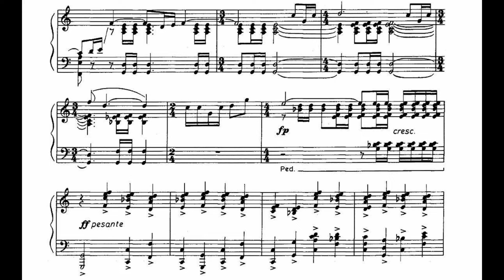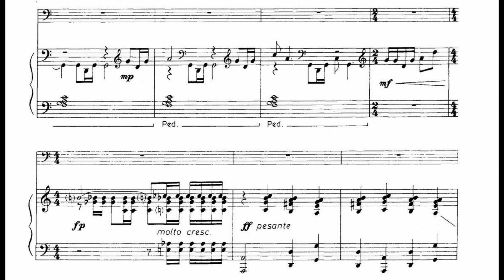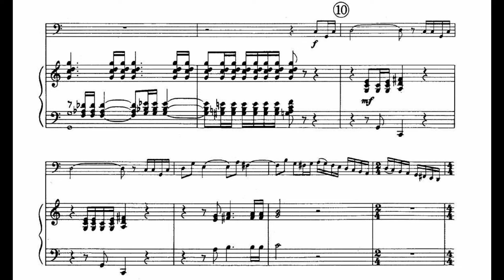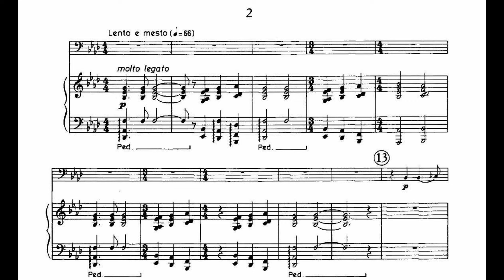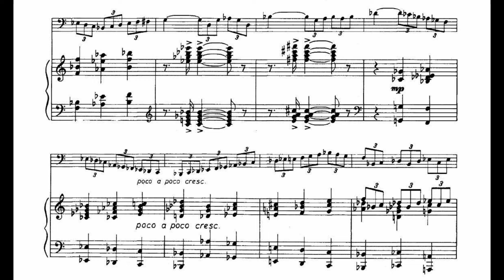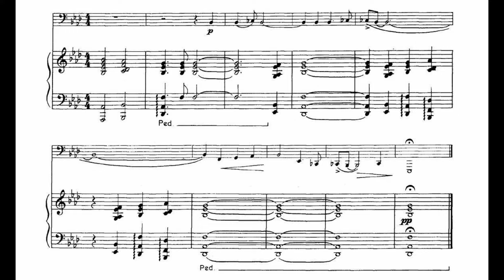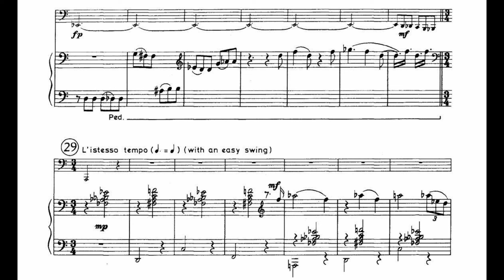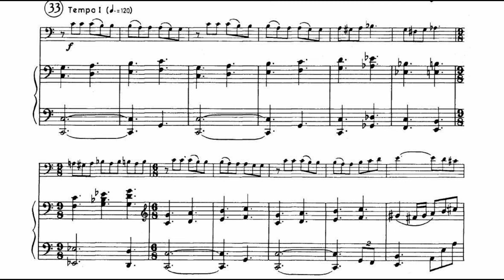Edward Gregson - Tuba Concerto [Score-Video]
Edward Gregson - Tuba Concerto (1976)

1. Allegro deciso - 0:00
2. Lento e mesto - 6:25
3. Allegro giocoso - 12:25

James Gourlay, Tuba
Royal Ballet Sinfonia
Gavin Sutherland, Conductor

The Tuba Concerto was originally written in 1976 for brass band. The orchestral version was made in 1978 but did not receive its first performance until 1983 when it was premiered by its dedicatee, John Fletcher, at the Scottish Proms in Edinburgh with the Scottish National Orchestra, conducted by Sir Alexander Gibson.

The concerto is in three movements, following the usual quick-slow-quick pattern: Allegro deciso, Lento e mesto, Allegro giocoso. The first is in a sonata form shell with two contrasting themes, the first rhythmic in character, the second lyrical. There is a reference made in the development section to the opening theme of Vaughan Williams’s tuba concerto, but only in passing.

The second movement unfolds a long cantabile melody for the soloist, which contrasts to a ritornello idea which is announced three times by strings alone. The central climax of the movement triumphantly heralds the main theme from the full orchestra.

The last movement is in rondo form, alternating the main theme with two episodes. The first of these is a broad sweeping tune, the second is jazz-like in style with prominent solos for the clarinet and vibraphone in conjunction with the tuba. After a short cadenza, reference is made to the opening of the concerto, and the work ends with a triumphal flourish.